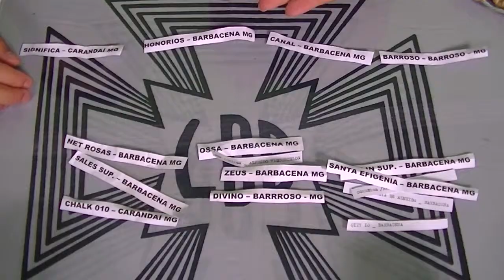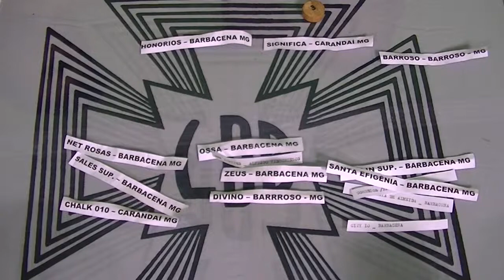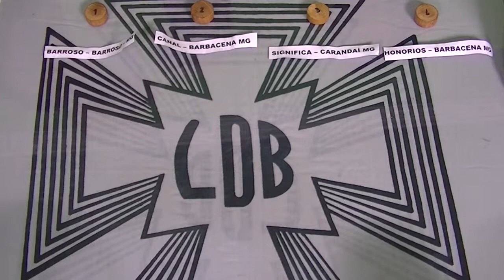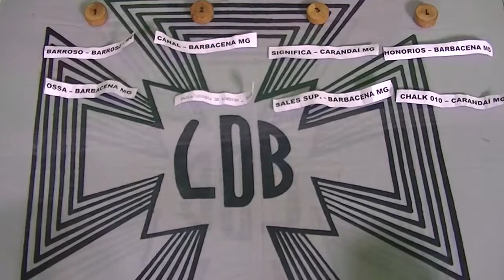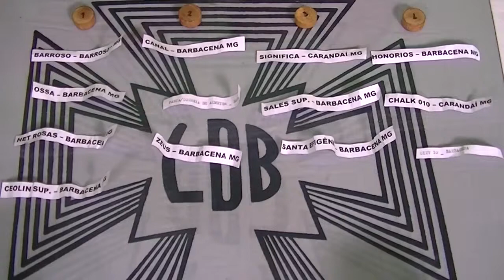Sorteio das Chaves da Primeira Copa Estação Minas de Futsal